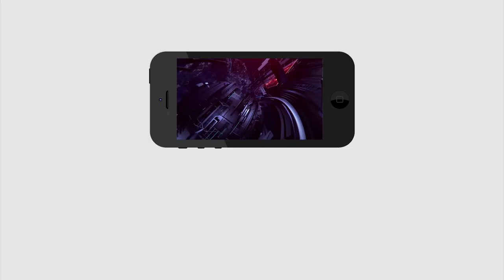AP CM Jagan Taking New Decision about Driving Licence with out studies | PDTV News